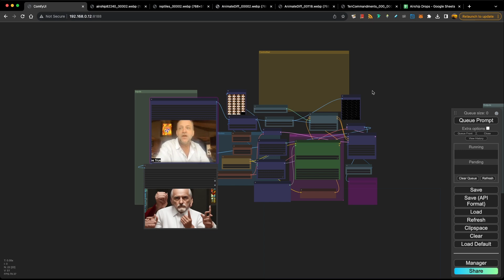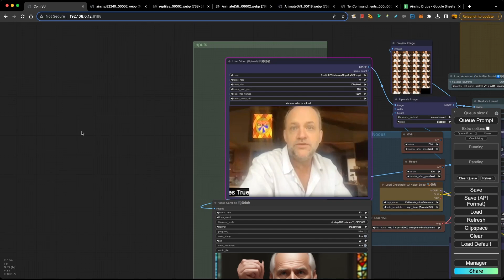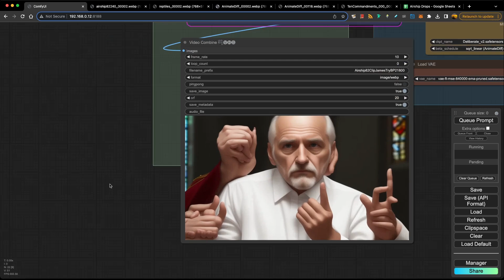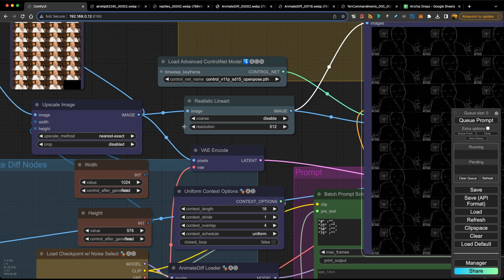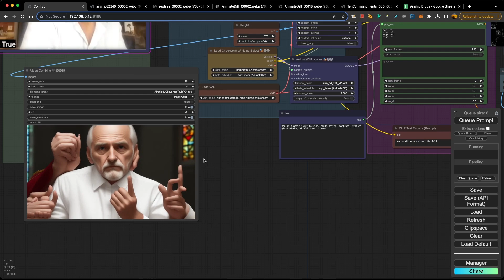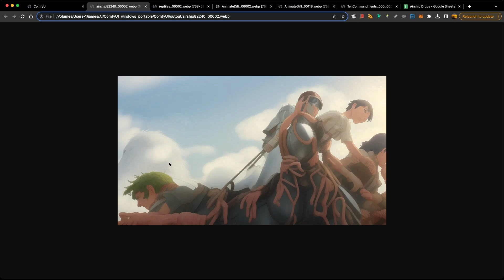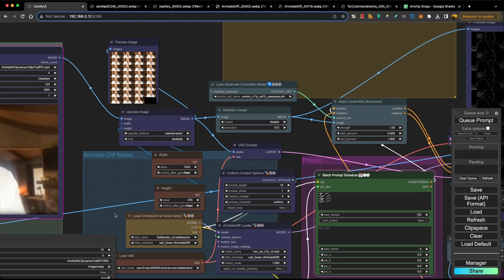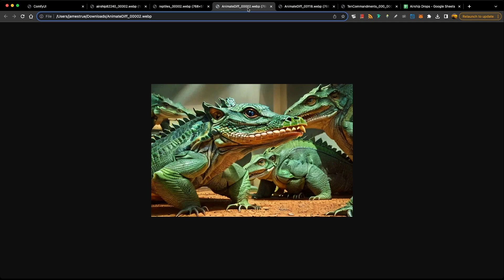AI Vid2Vid Workflow in ComfyUI Stable Diffusion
How i used stable diffusion and ComfyUI to render a six minute animated video with the same character.